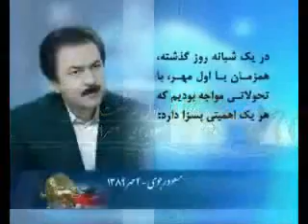1- اول مهر شكفت - كليپ